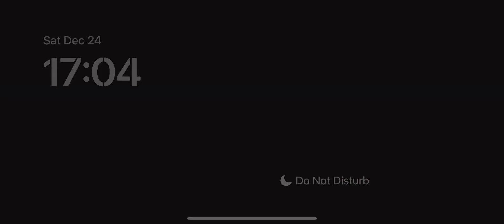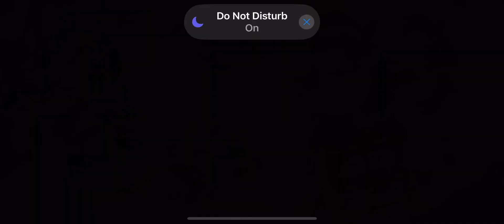Guide to basic Brawl Stars